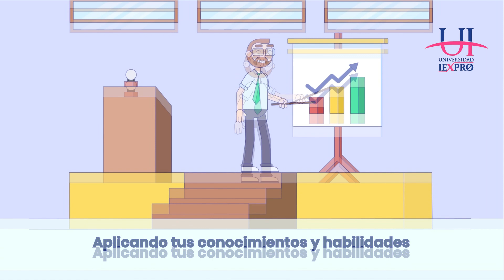Licenciatura en Trabajo Social - Universidad IEXPRO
Estudia la Licenciatura en TrabajoSocial en Universidad
✅ Validez Oficial SEP (RVOE y DGP)
✅ Modalidad Presencial o en Línea
✅ Costos accesibles